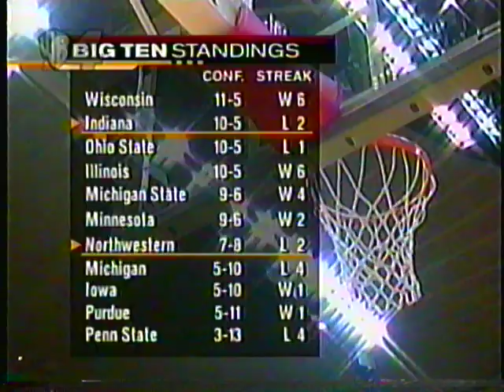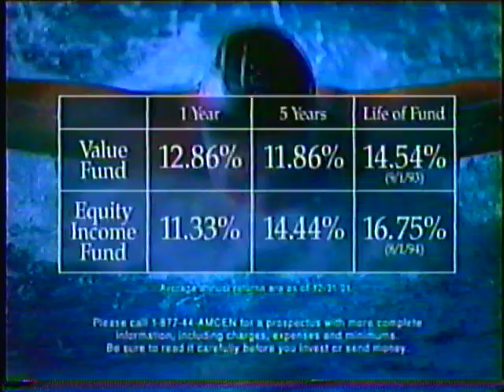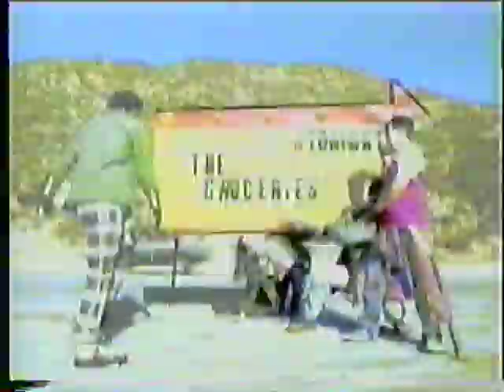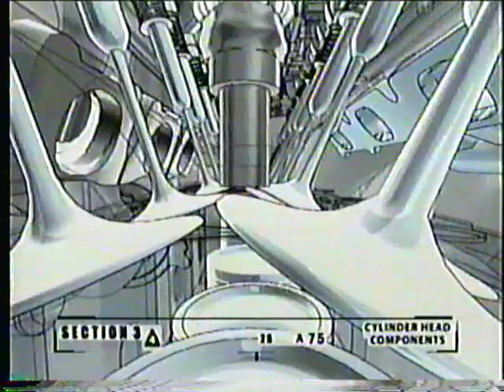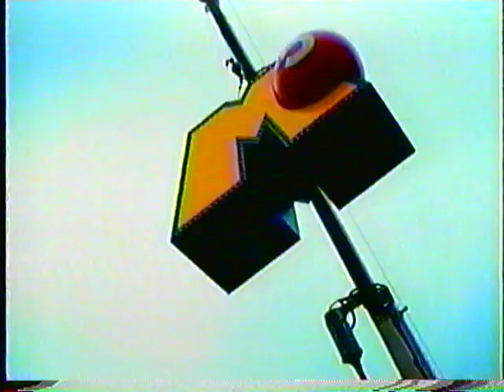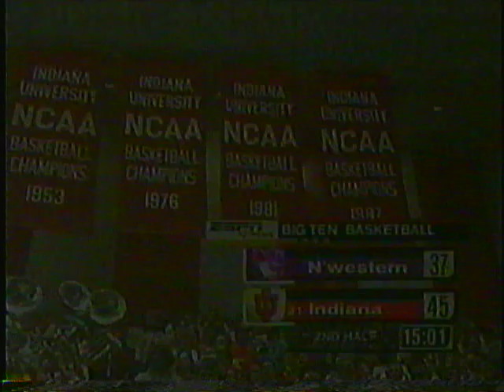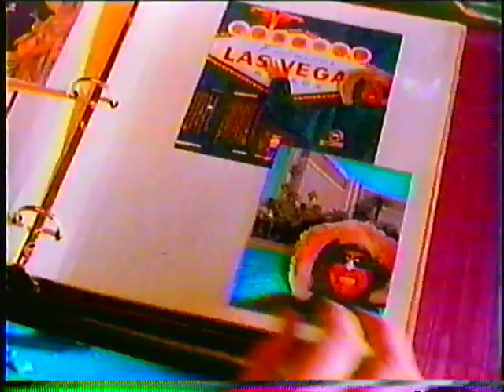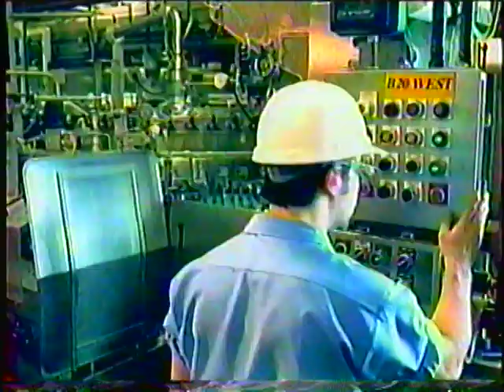IU vs Northwestern Big Ten Co Champs 03 02 02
IU becomes Big Ten Co Champs with a win over Northwestern